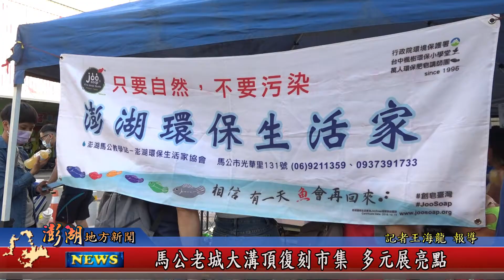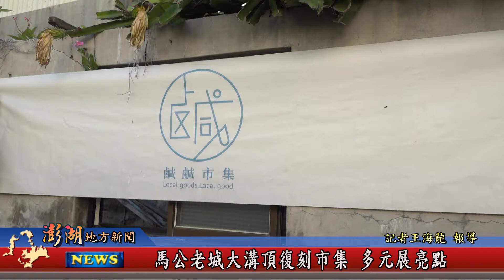110.09.22地方新聞：馬公老城大溝頂復刻市集 多元展亮點